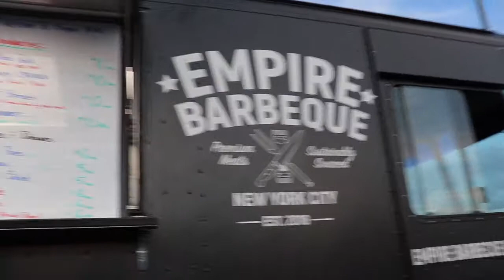TOOK MY SISTER TO RUPAUL'S DRAG N DRIVE FOR HER BIRTHDAY!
What's up Fam! I hope you guys enjoy this vlog! Took my sister to our very first drag n drive ad it was so much fun!
Follow my sister on IG @JENNI.NENI
& JULIO @LITO96

The content that I am about to drop soon, will be next level for sure. So stick with me to experience the journey with me !

Love, Curly.